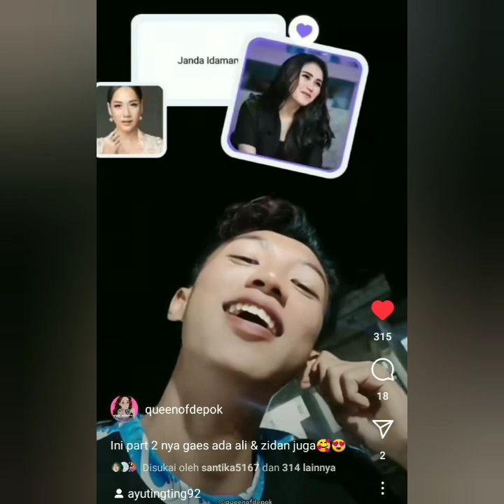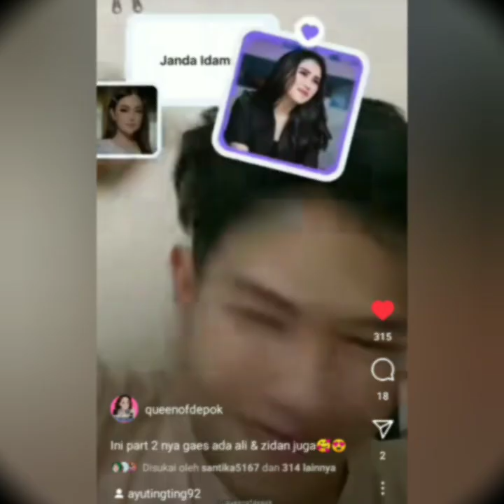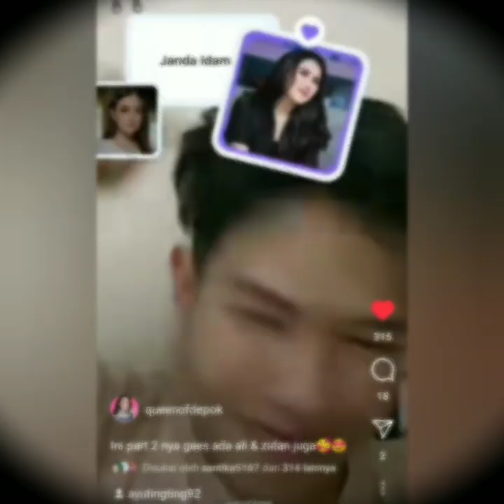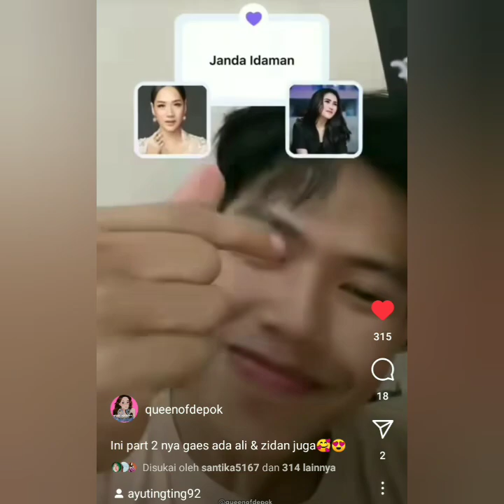INILAH DERETAN FANBOYS PENAKLUK HATI AYU TING-TING. SALAH SATUNYA ADA ALI DAN ZIDAN. BAPER